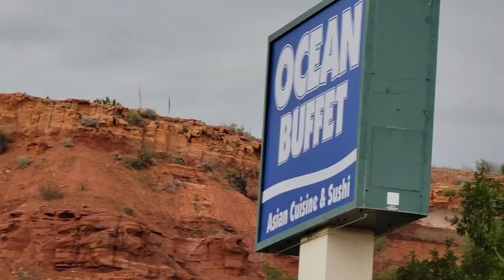Ocean Buffet in St George Utah - All You Can Eat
Chinese buffet in St George Utah. reasonable price, $14.99 for dinner. Just in case you want to visit our town, there's a few Chinese buffet in this area.

Ocean Buffet
350 E. St George Blvd
St George Utah 84770